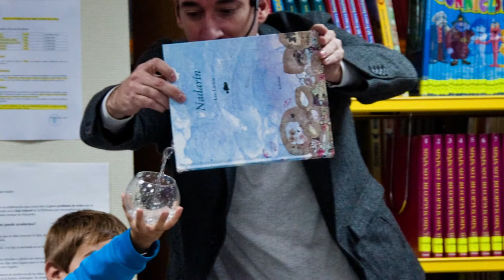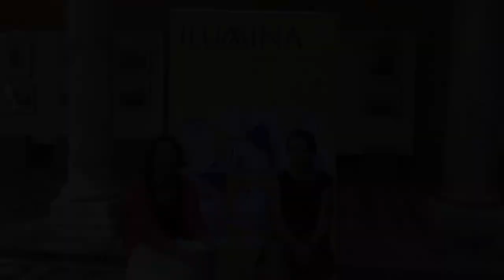Lectureando Ilumina Castilla y León